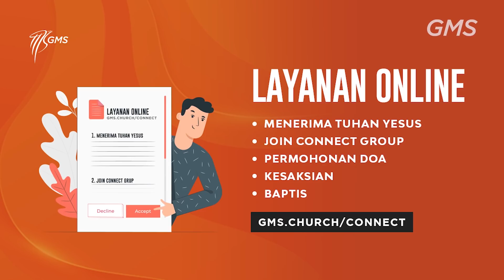Indonesia | Untuk..., Bukan Untukku - Ps. Johannes Sonny (Official GMS)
Indonesia - GMS Online Service - 15 Agustus 2021 (Official GMS)

Klik icon CC untuk menampilkan terjemahan bahasa Inggris dan Mandarin.
Click CC icon to turn on English and Chinese Subtitle.